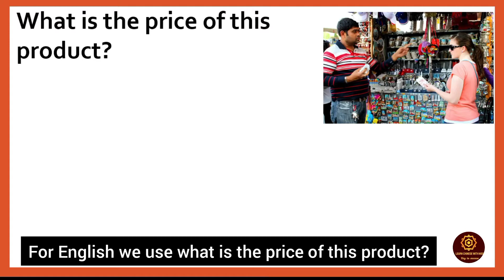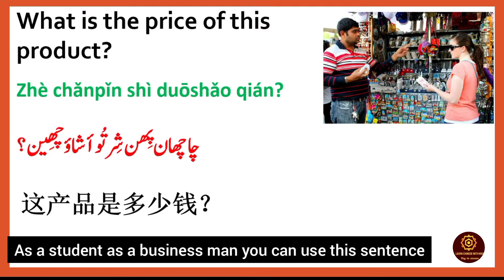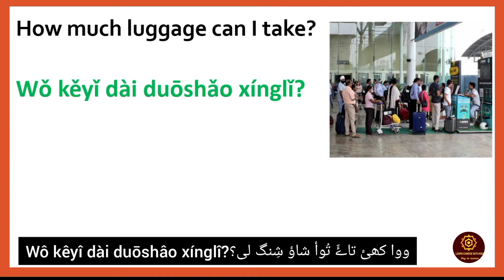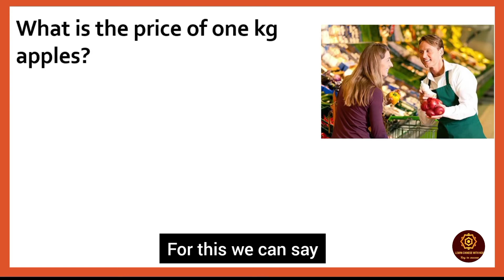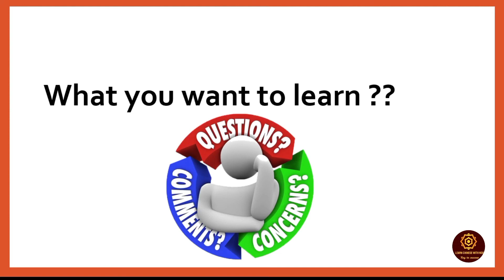Chinese Common Phrases/Sentences with Urdu Instructions |Chinese phrases class 3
in this video you will know how say a compliment in chinese
how to tell about your profession
you have activity to practice what you learn from the video
the purpose if this video to provide a best platform for those who want to learn Chinese basic words basic grammar and want to pass HSK and HSKK in good scores
see on facebook, intagram and tiktok
Learn Chinese With NOOR
for more queries contact e via email